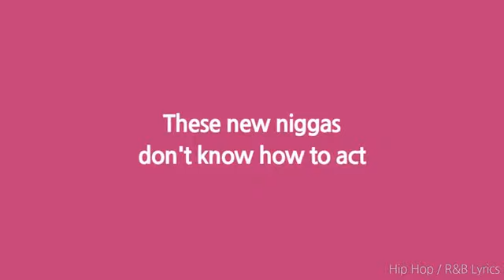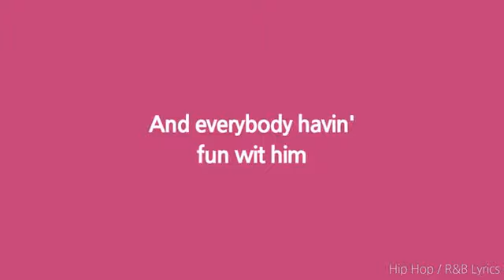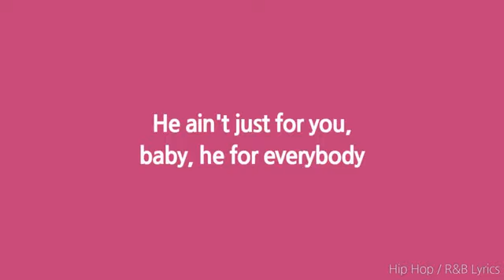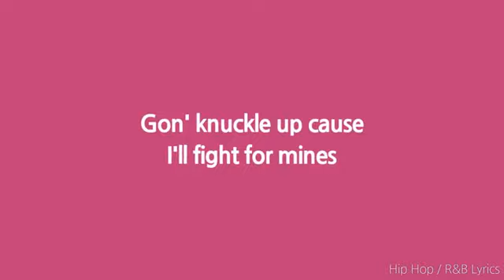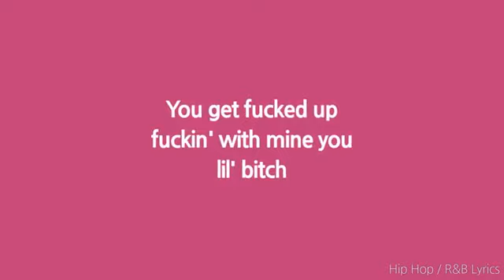Kash Doll - For Everybody (Lyrics)